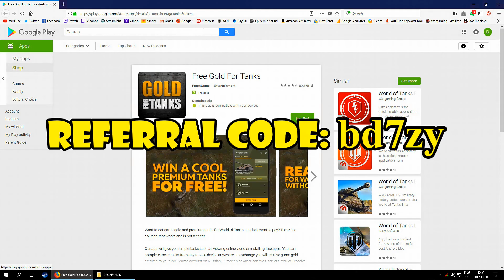World of Tanks - Funny Moments | ARTY PARTY! #55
Download the Free Gold for Tanks app and get your free Gold and premium tanks! Use my code: bd7zy and get 10 Gold as a bonus!

Arty Party is back with some more high-explosive madness from World of Tanks! Artillery funny moments, RNG shots, epic brawling and some really high damage numbers! Happy weekend - happy tanking everyone :) ►1$ SUPPORT ►T-SHIRT ►RC (BB) TANKS! ► PLAY FOR FREE

Nothing But Mine (Instrumental Version) - Sebastian Forslund
Lady Dealer 03 - Björn Skogsberg
I Am Superman 3 - Gavin Luke
Billyrocka 1 - Sven Karlsson

JustforlolzFYI Logo by Katak

INTRODUCTION:
JustforlolzFYI here, your new favorite World of Tanks YouTuber and creator of the World of Tanks Funny Moments, World of Tanks Arty Party and World of Tanks TOP 5 series! Daily videos covering funny moments compilations, RNG montages, EPIC gameplay, game fails, video game funny moments, regular giveaways and more!  Want to see your World of Tanks gameplay or funny moment on the channel?

I mainly play and feature World of Tanks PC, but if you are a fan of World of Tanks Blitz, World of Tanks Xbox One or World of Tanks PS4, your funny moments could still get featured in a special montage! Looking for some live World of Tanks gameplay or want to ask something?